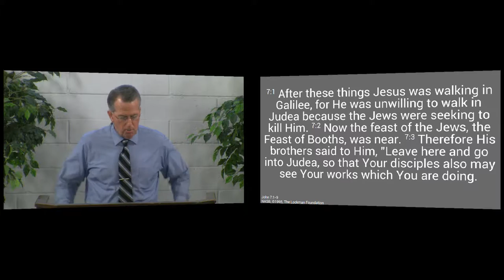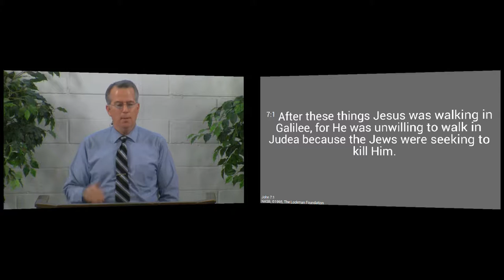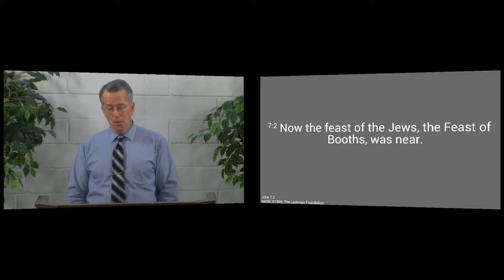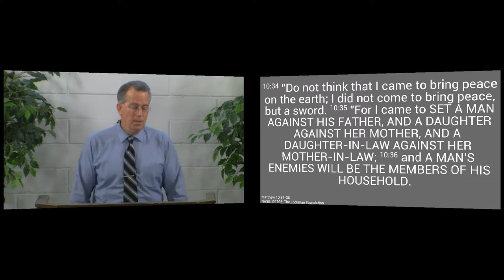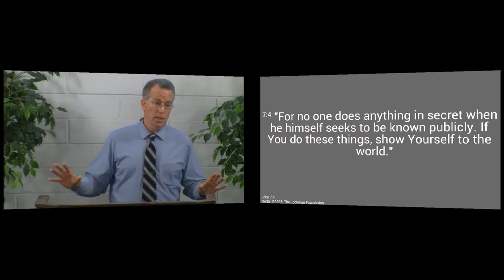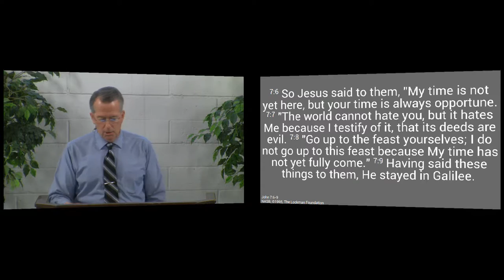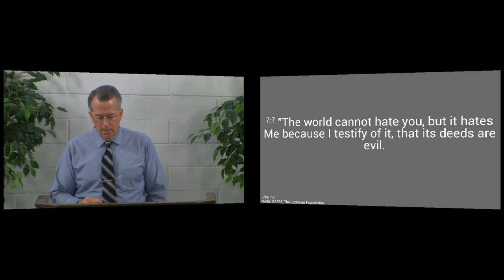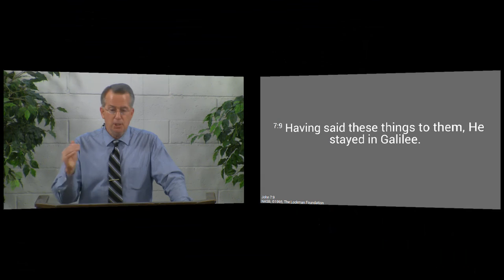150816am - Division in the House - John 7:1-9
The Gospel will put you at odds with those in the kingdom of darkness whether in the world or in your home.